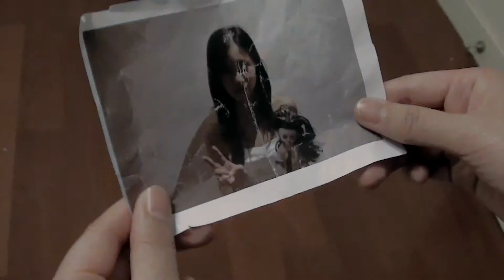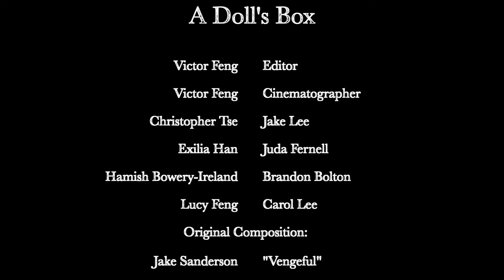Short Film - A Doll's Box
10th Grade Film-making Class in Shanghai Community International School - Hongqiao
Winner of People's Choice Award 2013